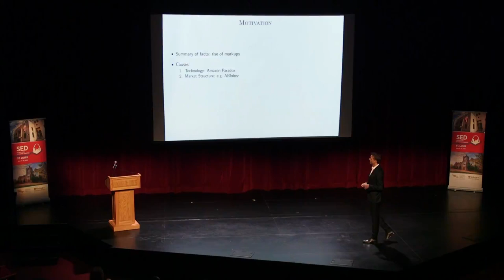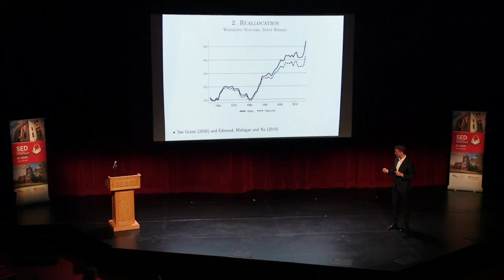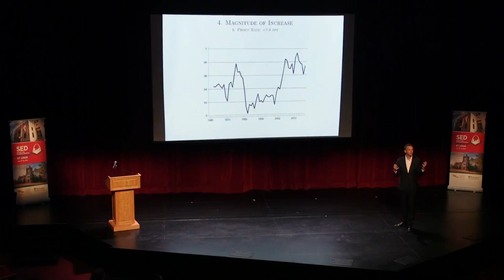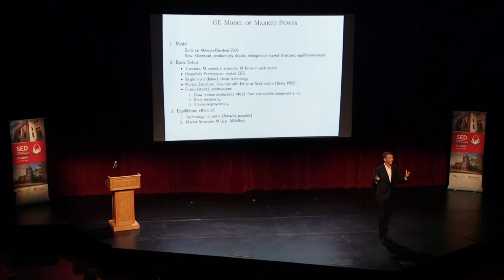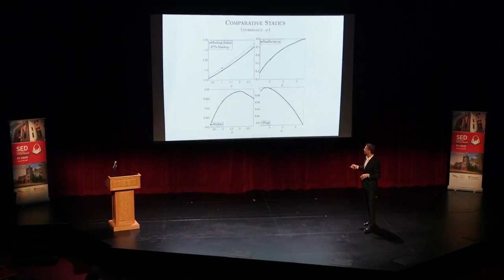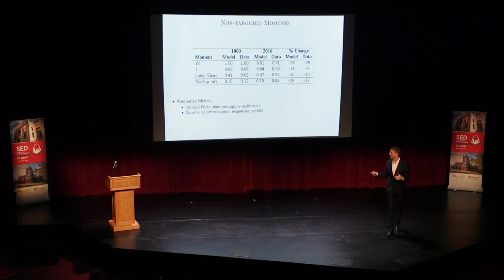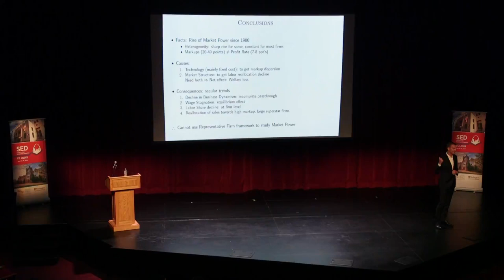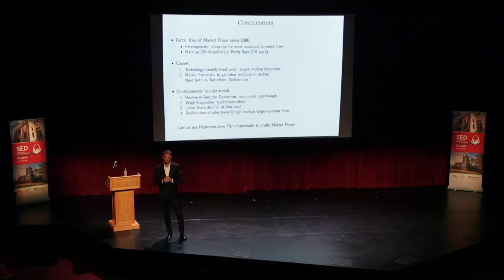SED 2019 Jan Eeckhout Video Plenary (June 28th)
Plenary talk: Jan Eeckhout on "Quantifying Market Power"